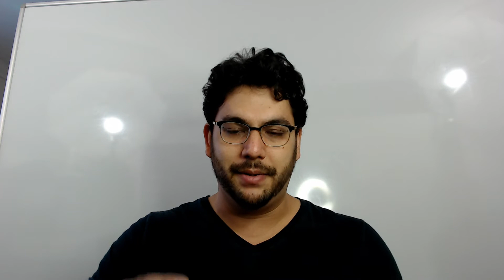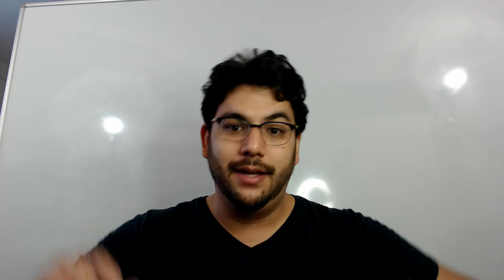Thinking Out Loud (TOL) Ep4 - Surviving the Housing Crisis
In this video, I talk about my life saving advice for surviving hard times. I also talk about college engineering programs, ABET accredation and what it means, and what to look for in a starter house.